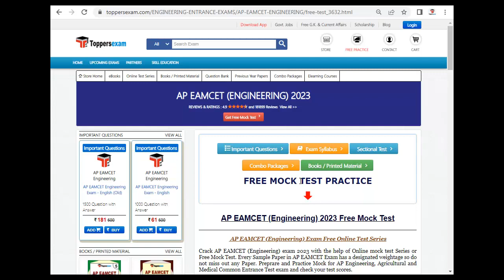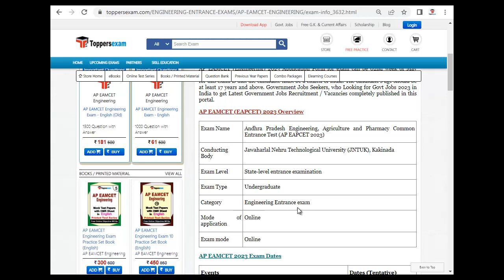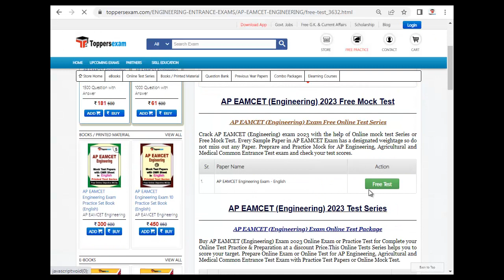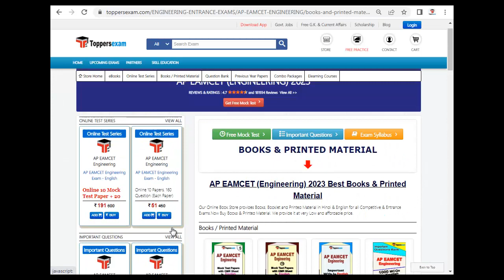AP EAMCET (ENGINEERING) Update Syllabus & Pattern, Important Questions, Question Bank, Books in pdf